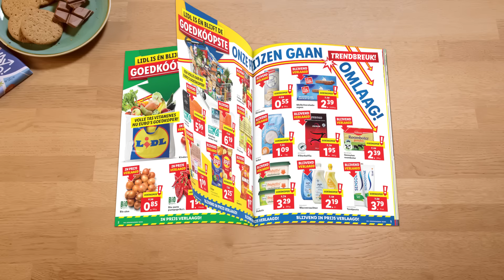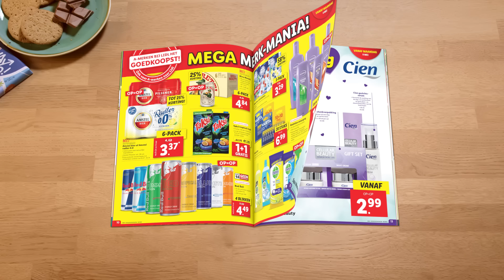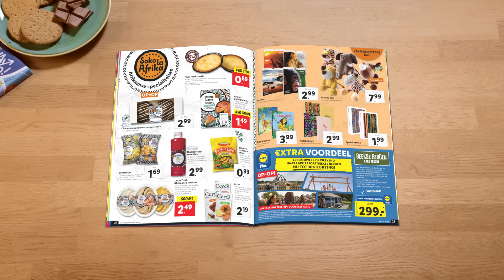Lidl actiefolder week 19 | ma 8 mei t/m zo 14 mei '23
LIDL AANBIEDINGEN
Geniet elke dag van de hoogste kwaliteit voor de laagste prijs bij Lidl!

REAGEER, LIKE & DEEL
Steek een duim omhoog 👍 als je het leuk vindt en activeer meldingen door op het belletje te klikken, zodat je geen Lidl-nieuws mist.